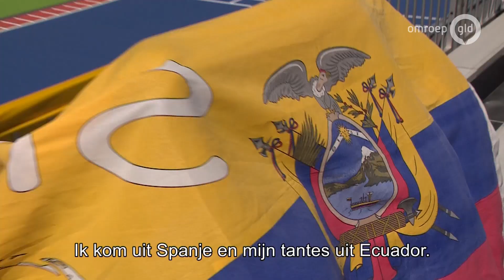WK inline-skaten barst los in Heerde: 'Een droom die uitkomt'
HEERDE - In Heerde is zondag het WK inline-skaten losgebarsten met toppers uit zo'n 52 landen. 'Dit is is echt een droom die uitkomt. Heerde staat nu echt op de wereldkaart', zegt Bertus Dokter van de Skeelerclub Oost Veluwe. Hij is apetrots dat het WK op zijn baan plaatsvindt.